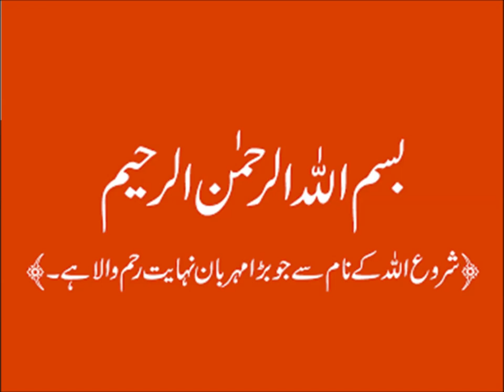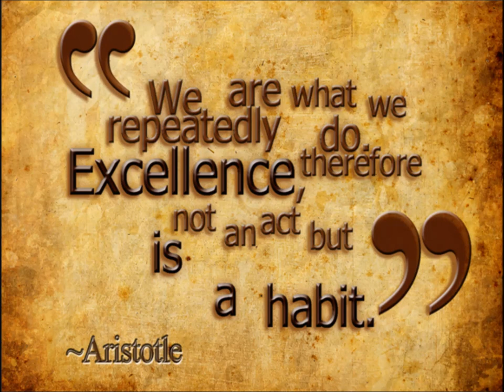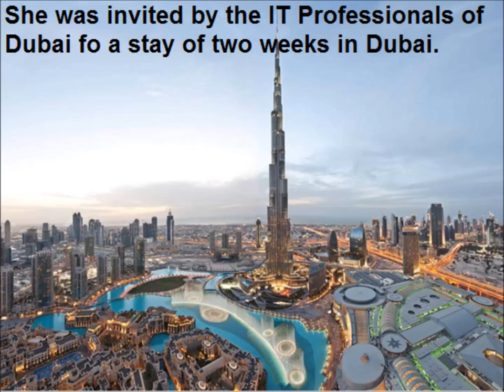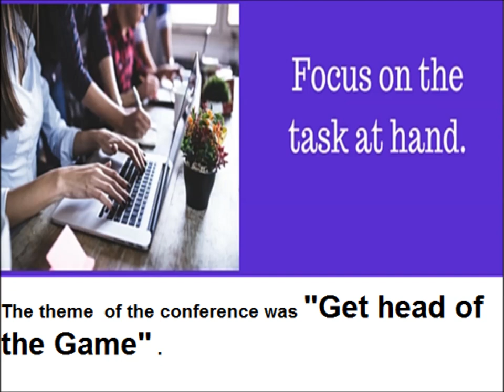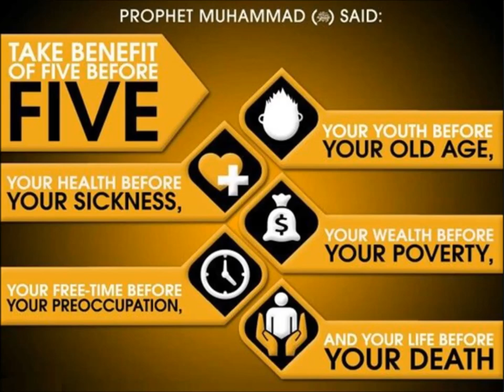The Youngest Genius Arfa Karim/English in Urdu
A story about The youngest Genius Arfa Karim for grade 5 kids in urdu